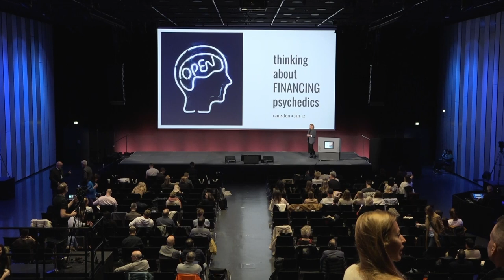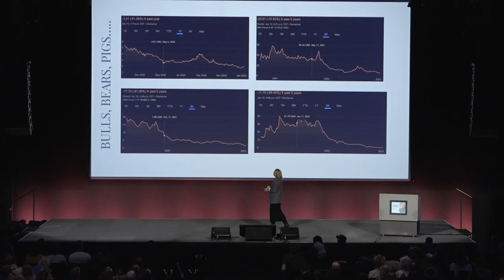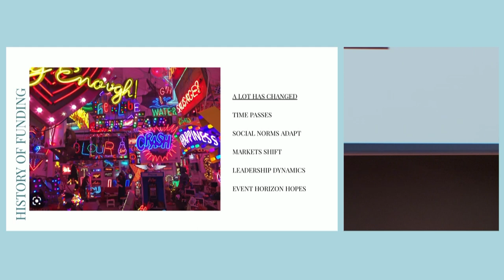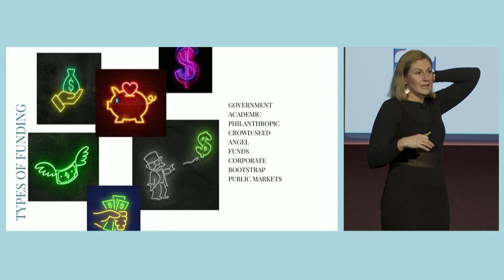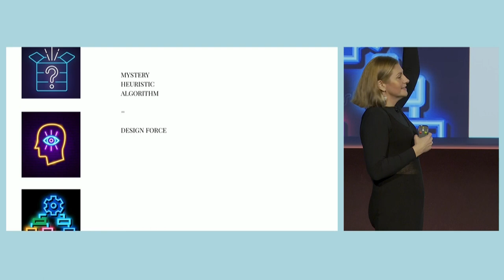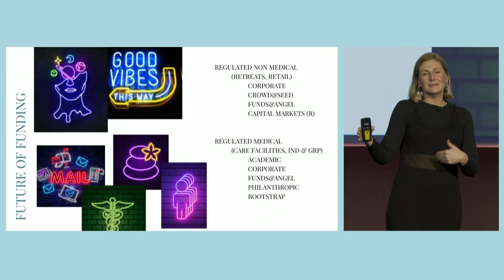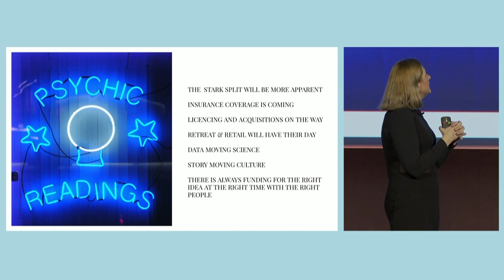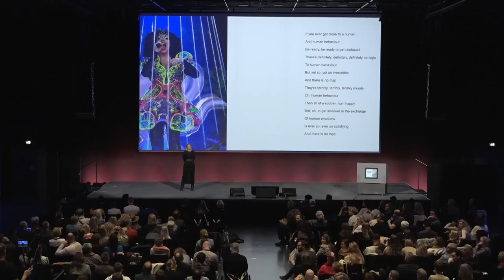Psychedelics as Medicine 2023 - Kelsey Ramsden / Funding in the Psychedelic Space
Investor and entrepreneur, Kelsey Ramsden takes the stage at the Psychedelics as Medicine conference in Reykjavík, Iceland in January 2023 with her talk Funding in the Psychedelic Space.

Kelsey Ramsden is the founder and former Director of MINDCURE, a research company that identifies, innovates, and commercializes new methods to promote mental health and mental abundance. The founding belief of MINDCURE is that psychedelics can heal a world in pain and aims to lead the way with innovative investments to bring a full cycle of mental wellness.

Kelsey Ramsden is ranked among the top 200 Female Entrepreneurs globally. When at MINDCURE, Kelsey was leading research teams developing psychedelic treatment protocols and synthesizing compounds for commercial use in clinical studies that show therapeutic potential. As an investor, Kelsey has an unmatched passion for funding and supporting psychedelic medicine,

As a cancer survivor and a mother of three, she took it upon herself to investigate alternative ways to heal the mind and body. It wasn’t long before she began looking into psychedelics as a way of healing and spent two years doing research before becoming a psychedelic therapy client. Kelsey is intent on providing people with access to these same substances that helped her become mentally well. MINDCURE is also developing a technology platform called iSTRYM, a SaaS model intended to serve as an integration tool for psychedelic therapy clients - a streaming service for psychedelic patients, as Kelsey best puts it herself.